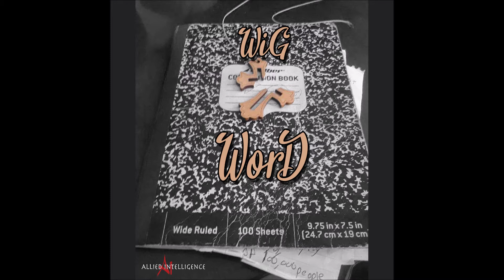WiG Maze Feat. B Souls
WiG Feat. B Souls
"Maze"
Beat by Born Historian
Lyrics by WiG
Vocals by B Souls
"WorD" coming soon
2019